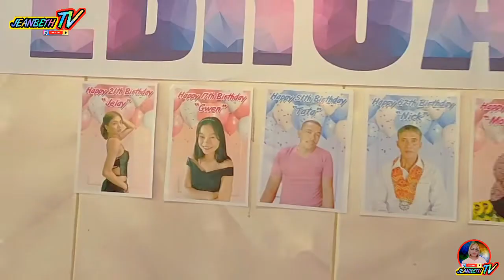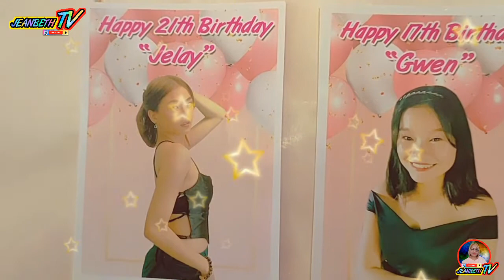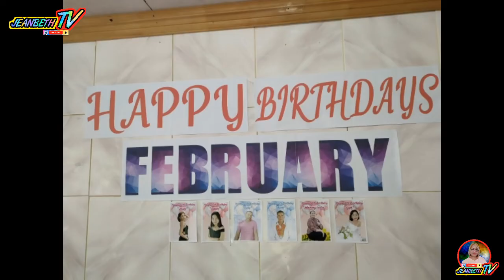The February Celebrant's